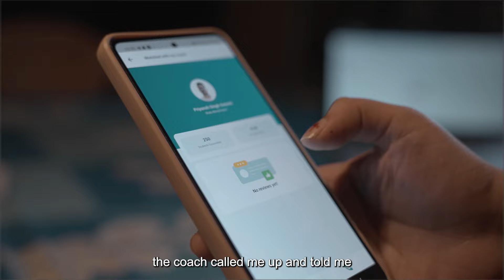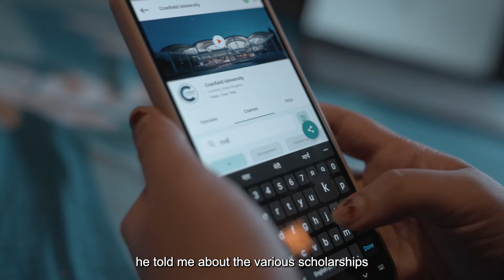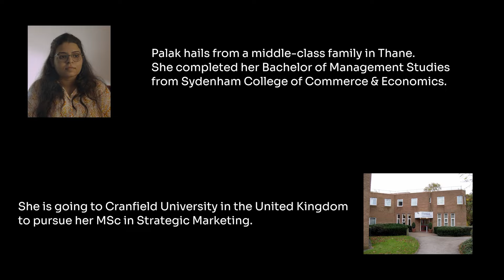First in the Family Episode 2 | Watch Palak's Inspiring Journey to Cranfield 🇬🇧️ | Leverage Edu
You are now watching "First in the Family Episode 2 | Watch Palak's Inspring Journey to Cranfield 🇬🇧️ | Leverage Edu"

Meet Palak, the next star in our "First in the Family" series! Watch her inspiring journey to Cranfield University in Episode 2! 🇬🇧

to book your FREE counselling session Now!